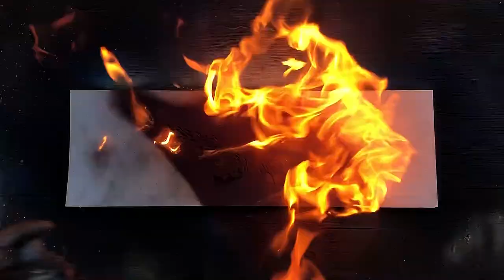Sea Turtle Underwater painting by Spray Art Eden